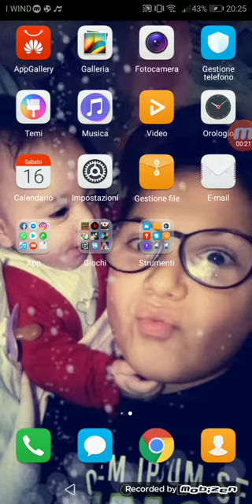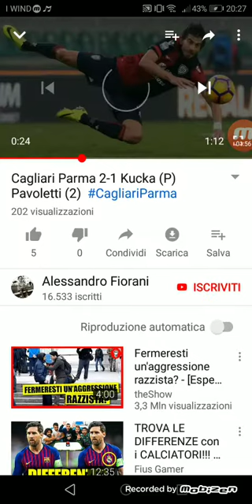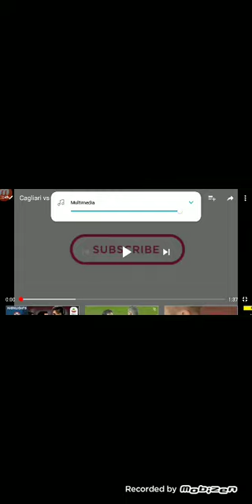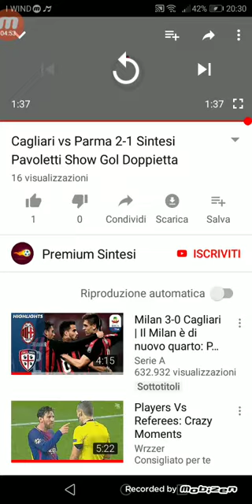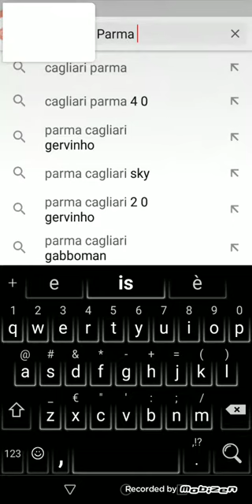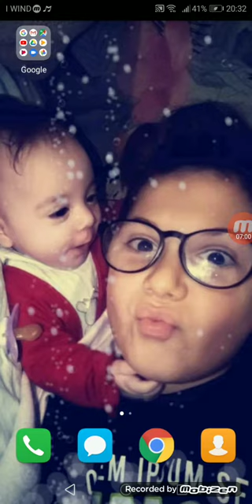Vi faccio vedere i gol di Cagliari - parma